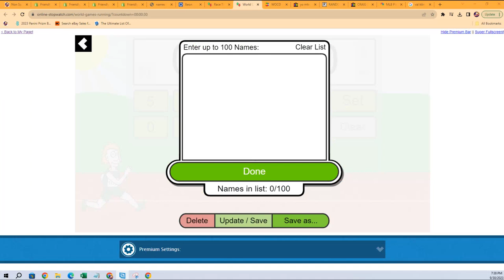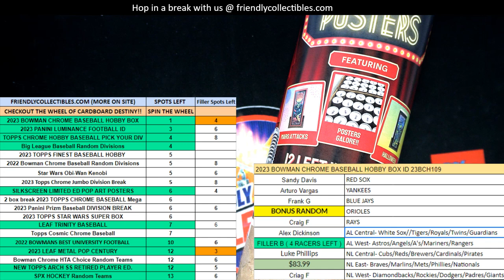Pop Art Posters Series 2 Wave 1 FILLER B ID S2POPARTPOST134